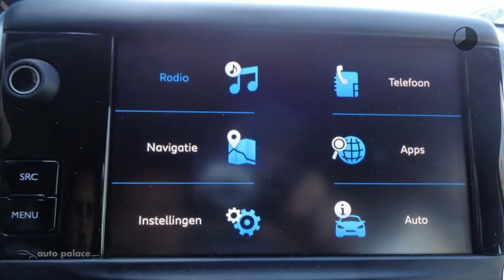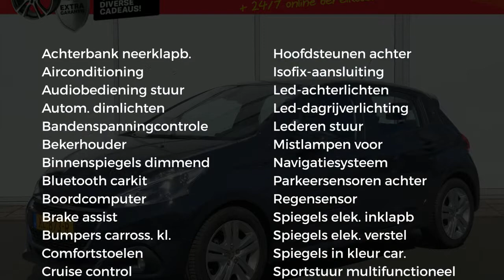Peugeot 208 SIGNATURE 82PK | AIRCO | NAVIGATIE | SENSOREN ACHTER | CRUISE